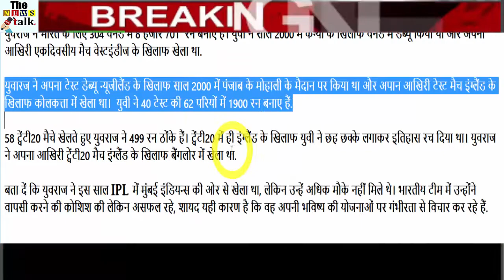Yuvraj Singh Announced Retirement From All Formats Of International Cricket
Yuvraj Singh announces retirement from international cricket. Mumbai: Yuvraj Singh, India's middle-over batting lynchpin in two World Cup triumphs, is to retire from international cricket with immediate effect. India's swashbuckling all-rounder Yuvraj Singh announced his decision to retire from all forms of cricket on Monday (June 10)